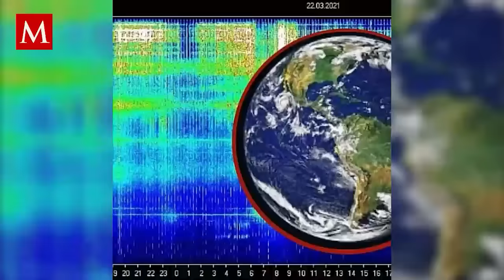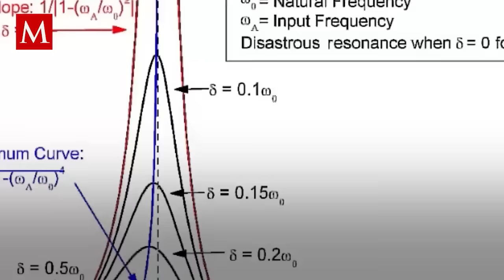Resonancia Schumann en la Tierra: Descubre su significado y efectos en nosotros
La resonancia Schumann es un fenómeno natural que afecta nuestro planeta. Conoce en detalle qué es y cómo nos impacta esta frecuencia electromagnética.